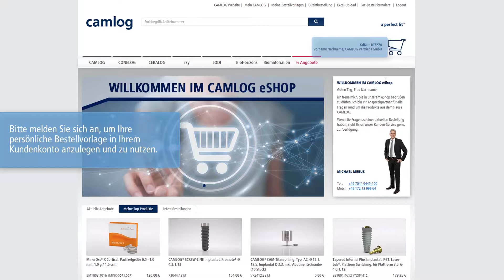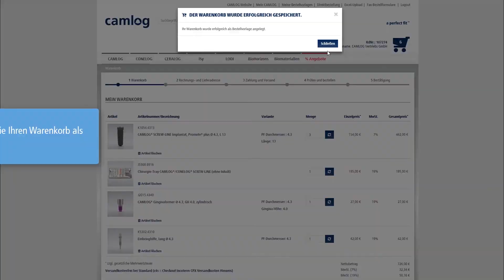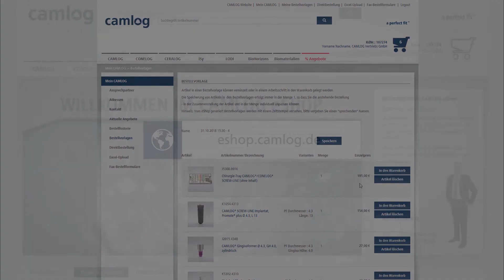CAMLOG eShop – die Bestellvorlagen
In diesem Tutorial zeigen wir Ihnen, wie Sie Ihre persönliche Bestellvorlagen im CAMLOG eShop anlegen und somit Ihren Arbeitsaufwand erheblich reduzieren.